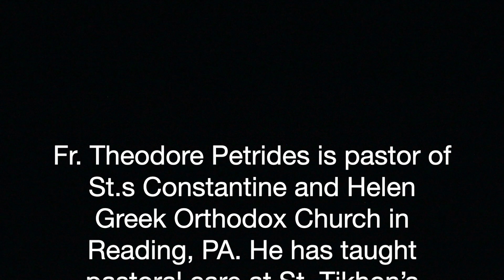For Enquirers to Orthodoxy, Pt. 1 - Fr. Theodore Petrides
Fr. Theodore Petrides is pastor of St.s Constantine and Helen Greek Orthodox Church in Reading, PA. He has taught pastoral care at St. Tikhon’s Orthodox Seminary, collaborated on the Orthodox Study Bible, and produces the podcast “Signs in Our Times” on Ancient Faith Radio.

This is the first episode from my interview with Orthodox Protopresbyter, professor, and podcaster, Fr. Theodore Petrides.

In this episode, Fr. Theodore begins a discussion of some things that enquirers should understand about the Orthodox Church.

To learn more about Fr. Theodore's work...

MORE?!

1) 👏 SUPPORT: If you enjoy this channel, please consider supporting it! There are opportunities for financial and non-financial support

5) 🎹 DO YOU LIKE MUSIC?
I’m writing and recording songs retelling the lives of ancient Saints! The music featured at the beginning of this video is from my song for Saint Rowan of Lorrha

6) 🎨 ARE YOU AN ORTHODOX ARTIST OR PATRON?